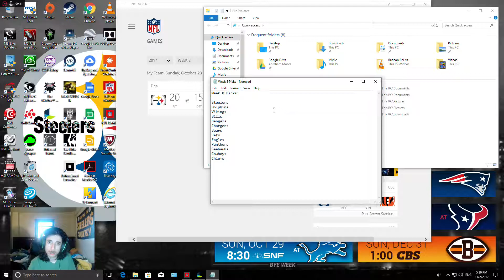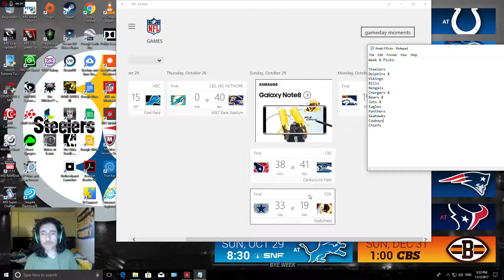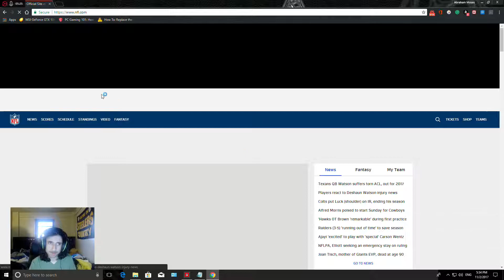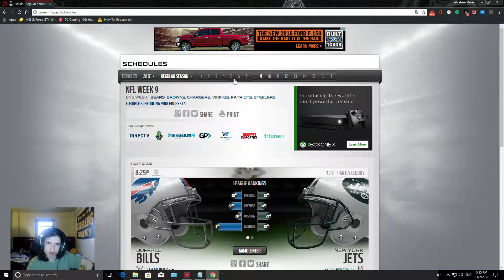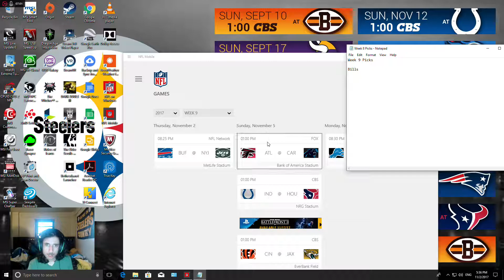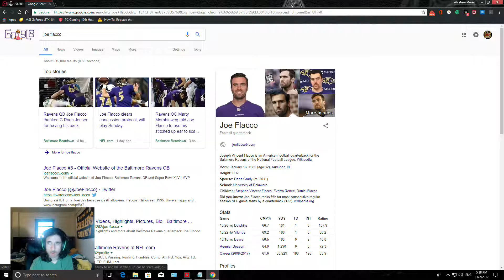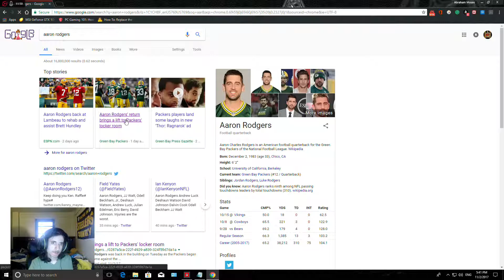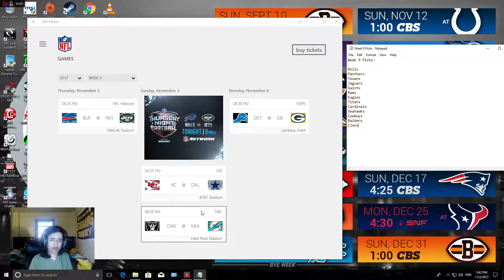NFL Week 8 Synopsis & NFL Week 9 Picks!!!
Week 8 was a tough week for the NFL teams AND Me, but at least my Steelers got the W and advance to the bye week!!! Sucks for Texans fans that DeShaun Watson is out for the season after playing an amazing game against Seattle.

Steelers, be well rested for the Bye Week and I will see you guys in Week 10!